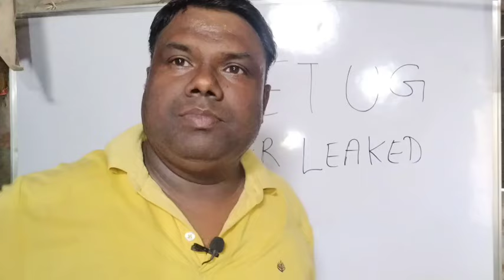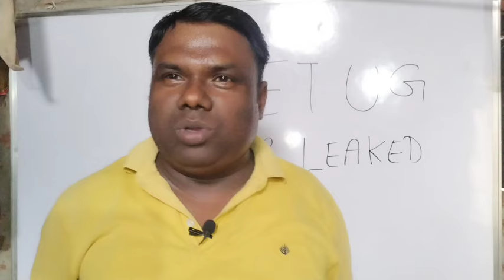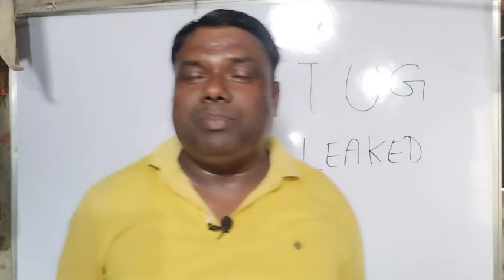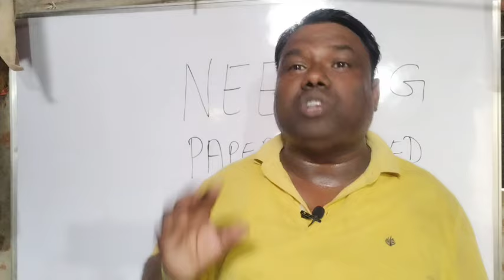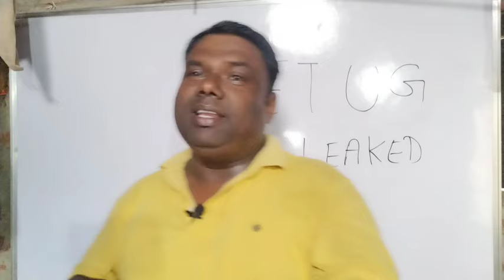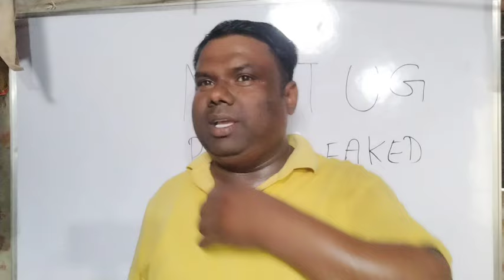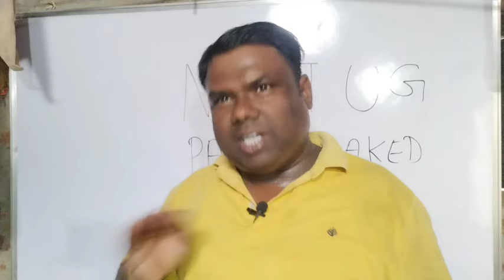Latest news of NEET UG एग्जाम 2024 for Re Exam 2024by Rao sir,क्या नीट यूजी एग्जाम 2024 री नीटरावसर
Latest NEWS NEET UG Exam paper leaked 2024
Big news Paper leak NEET UG Exam 2024
paper leak NEET UG Exam 2024
Latest update Paper leak NEET UG Exam 2024 today
paper leak NEET UG Exam 2024 NEWS today